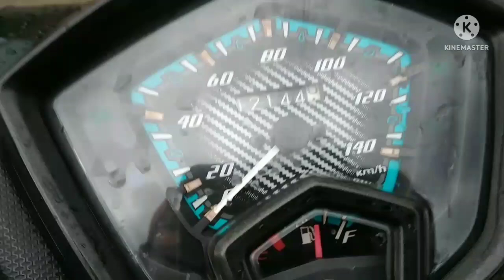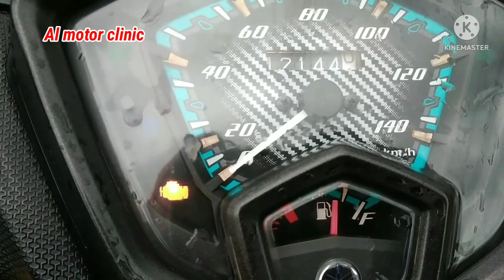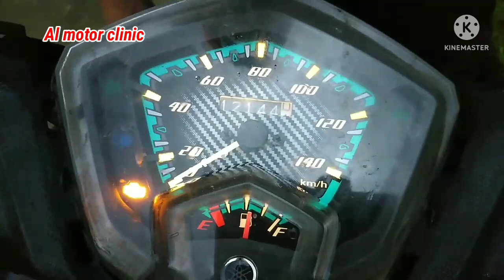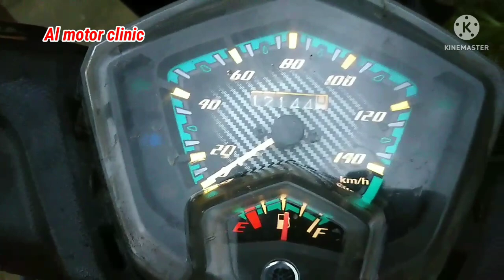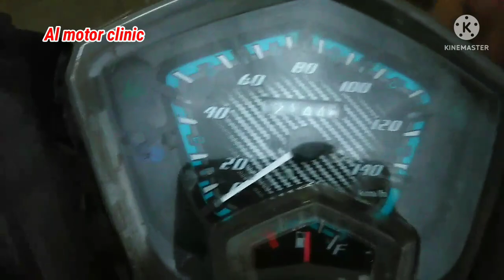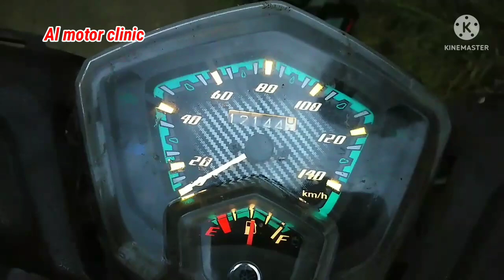Yamaha Mio Soul i 125 Check Engine, ERROR # 42 Blink ng Blink. Alamin.